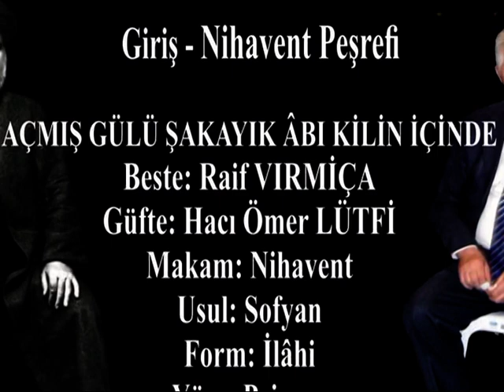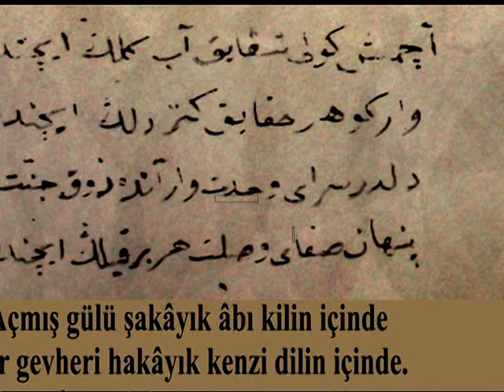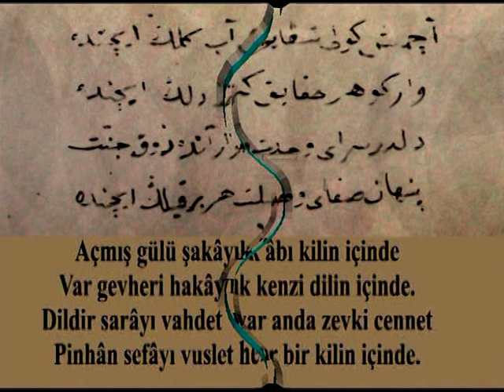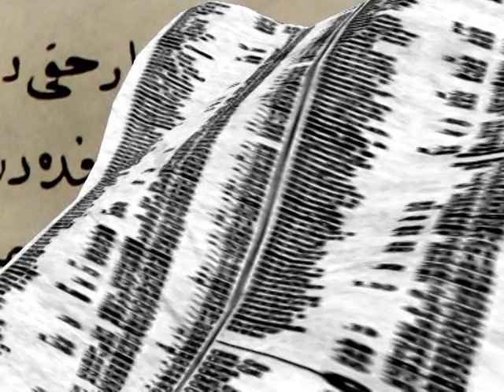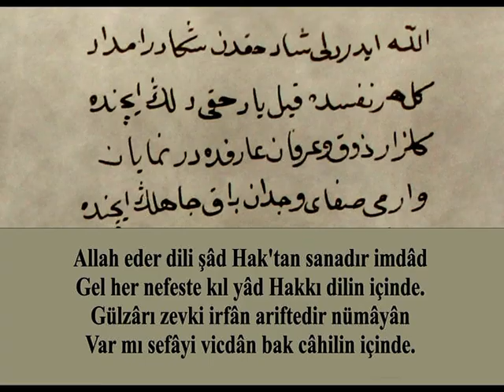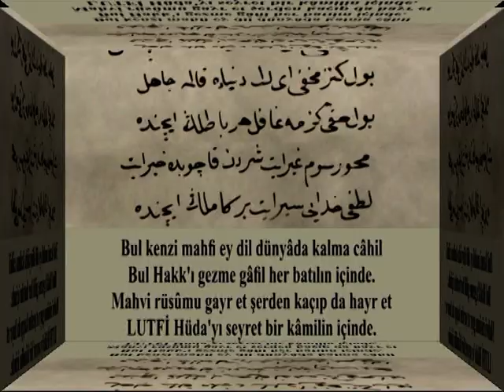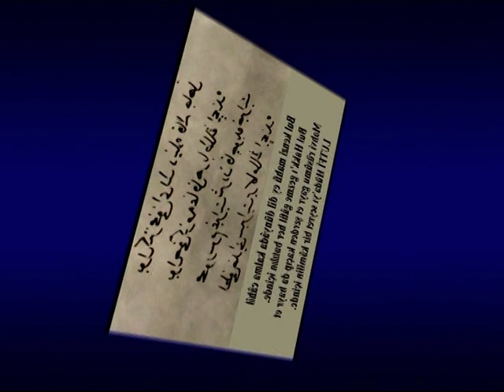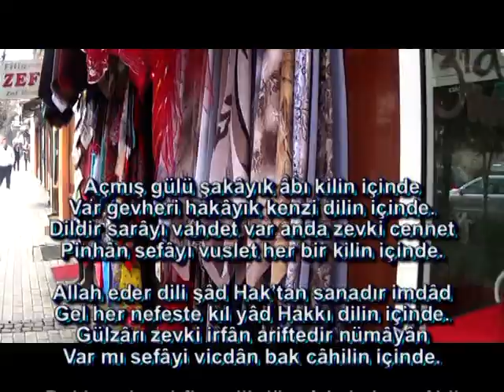Raif Vırmiça - Hacı Ömer Lütfi - Açmış Gülü Şakayık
YENİ BESTE

Efendim,

Balkanlarda son dönem Osmanlı Divan şairlerinin en büyüğü, en verimlisi ve en ehemmiyetlisi mutlaka ki Prizren Melâmi Tekkesi Postnişini Şeyh Hacı Ömer Lütfi Hazretleridir. Hazretin yazmış olduğu 61 el-yazma eserlerinin toplam sayfa sayısı 3.500’ü aşmaktadır. Lakin zamanında bu eserlerden çoğunun kaybolması, çalınması veya kamudan saklanması nedeniyle bu büyük Divan şairimizin bu yöndeki gerçek hüviyetine ve çalışmalarının başarısına uzun zamandır gölge düşürmektedir. Hayatı boyunca bu yolda emek vermiş böyle büyük Divan şairin eserlerinin bir bütün olarak yayınlanmaması genç araştırmacıları ve Türk Divan ve Türk Tasavvuf Edebiyatı için büyük bir kayıptır.
Bu güne kadar Hacı Ömer Lütfi Hazretlerinin el-yazmalarından, elimizde ve diğer bilim adamaların ellerinde bulunan tek eser Hasan Fehmi Kumanoğlunun 1980 yılında İzmir’de yayınlamış olduğu “Prizrenli Hacı Ömer Lütfi Divanı -Seçmeler 1” kitabıdır. Bu kitap dışında Hacı Ömer Lütfi ile alakalı yayınlanan makale veya kitapçıklardaki şiirler-ilahiler bu kitaptan alınıp aktarıldığına tanık olmaktayız.
Büyük bir mücadele sonrası bu günlerde ancak elimize bazı eksik sayfaları olan ve el-yazması iyi olan Fethi Tosko Efendi’nin yeniden kaleme aldığı Hacı Ömer Lütfi Hazretleri’nin Divan fotokopisi ve Tevarihsi geçmiştir.
Amacımız Son dönem Melami Divan şairlerimizden ve Prizren Melami tekkesinde zamanında postnişinlik yapan Şeyh Hacı Ömer Lütfi Hazretleri’nin ilahilerini gün yüzüne çıkarmak ve bu yöndeki ata mirasımızı kaybolmaktan kurtarmaktır. Yani ömrümüz yetinceye kadar, bu büyük şairimizin bunca yıl gölgede kalan hüviyetiyle ve eserlerinin değerlerini gölgeden aydınlığa çıkarmak tır amacım. Hak yerini bulsun diye elimize geçen ilahilerini hem yazınsal (Divanı ve Tevarihi bir bütün olarak yayınlamak) hem de yazınsal ortamdan beste veya derleme yaparak sesli ortama taşımaktır.
Bugüne kadar elimizde divan olmadığından tek kaynak olarak Hasan Fehmi Kumanoğlu’nun kitabında mevcut olan 78 ilahinin bir araştırmacı, sanatçı ve tekkedeki görevimiz itibarıyla beste ve derleme yapmaya çalıştık ve Allah’ıma şükürler olsun başardık diyebilirim. Dolayısıyla bestelediğimiz bu güzel ilahinin de bestesini yapmaya hacet gördük. Ağır bir beste olduğundan Tanbûri Büyük OSMAN Bey’in Nihavent Peşrevini de başlığa koyarak ilk defa direk olarak ilahiye girdik ve iyi bir iş yaptığımıza inanıyorum. Sırasıyla bu çalışmam derlediğim ve bestelediğim ilahilerinin 190’cısını oluşturmaktadır.
Tabi ki bütün derleme ve bestelerimde olduğu gibi bu bestemde de çaldığım birkaç Çalgi ile müziğini, müzik kaydını, okunmasını-seslendirilmesini, görsel kaydını bizzat kendimiz yaptık. İyi seyirler.

AÇMIŞ GÜLÜ ŞAKAYIK ÂBI KİLİN İÇİNDE
Beste: Raif VIRMİÇA
Güfte: Hacı Ömer LÜTFİ
Makam: Nihavent
Usul: Sofyan
Form: İlâhi
Yöre: Prizren
Çalan ve Seslendiren
RAİF VIRMİÇA